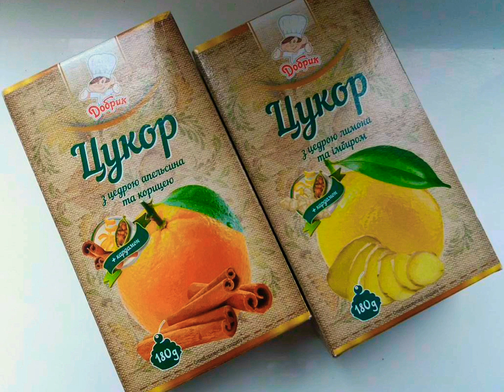Яблочный пирог с творожной начикой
Ингредиенты:
Для теста:
2 яйца;
150 г сл.масла;
100 г сахара;
0,5 ч.л. соды гашеной уксусом;
7-8 ст.л. муки;
1 п. ванильного сахара.
Начинка:
200 г творога;
2 ст.л. сахарной пудры;
1/3 ч.л. сахара с лимоном и имбирем (можно ванильныйили обычный сахар);
2 больших яблока;
1 ст.л. крахмала картофельного.
Тесто. Яйца растереть с сахаром, добавить растопленное на паровой бане сл.масло. Все размешать, добавить соду гашеную уксусом или лимонным соком. Порционно добавлять муку. Вымесить мягкое тесто (к рукам не прилипает).Муки может пойти чуть больше или меньше, в зависимости от муки.
Тесто завернуть в пищевую пленку и убрать в морозилку на 30 минут.
Яблоки помыть и тонко нарезать, убрав сердцевину. Посыпать 1 ст.л. сахарной пудры и крахмалом. Оставить, накрыв пленочкой.
Творог измельчить блендером в творожную массу, добавить сахарную пудру и сахар с лимоном и имбирем. Хорошо размешать.
Вот такой у меня сахар с имбирем и кардамоном и с апельсином, корицей и кардамоном.
Тесто достать из морозилки, отрезать половину, вторую обернуть в пленку и оставить еще в морозилке.
Раскатать тесто толщиной 5 мм. Переложить в форму для выпечки. Наколоть вилочкой.
Из оставшегося теста сделать розочки и украсить ими край пирога.
На середину выложить творожную массу и разровнять.
Поверх творога выложить яблоки.
Убрать выпекаться на 25-30 мин. t180 C°. Готовый пирог украсить веточками мяты, присыпать сахарной пудрой.
Приятного аппетита!!!👍👍

яблочный пирог
творог
начинка
яблоки
кулинарный канал
мася мася
кулинарный блог
открытый пирог
быстрый пирог
выпечка
сладости
как приготовить
шарлотка с творогом и яблоками
творожно-яблочный пирог
пошаговый рецепт с фото
очень простой рецепт
выпечки яблочной шарлотки
в мультиварке и в обычной духовке
рецепты изделий из теста
творожный крем
рецепт пирог с творогом,
фруктовый пирог с творогом
королевский яблочный пирог рецепт
творожно - яблочный пирог пп
влог

Будем готовить вместе с Вами! Пишите комментарии, я всегда их читаю! Вам не тяжело, а мне приятно! Приятного Вам просмотра!